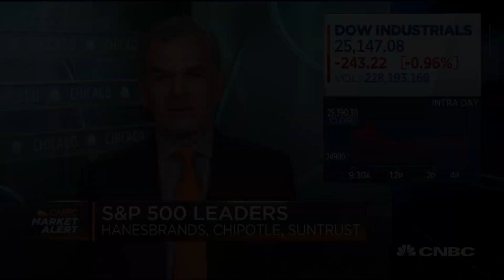We are "perilously close" to negative GDP: Morgan Stanley Andrew Slimmon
Andrew Slimmon from Morgan Stanley Investment Management discusses U.S. stocks dropping on news from President Trump on U.S.-China trade talks.